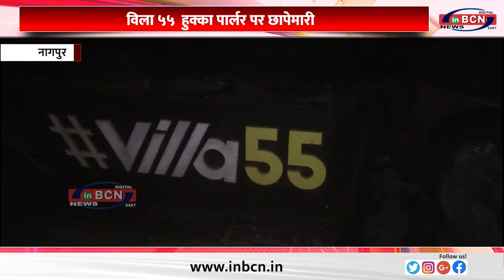अम्बाझरी पुलिस द्वारा बड़ी कार्रवाही, बड़ी मात्रा में अवैध तंबाखु बरामद...INBCN NEWS